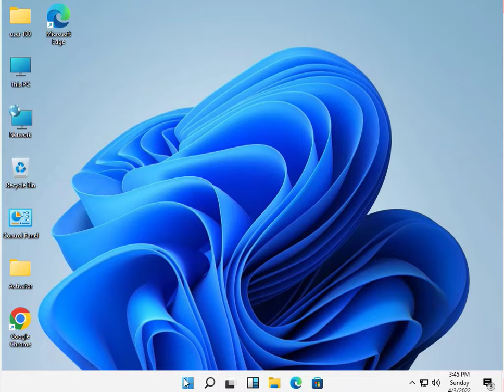How to automatically hide taskbar windows 11